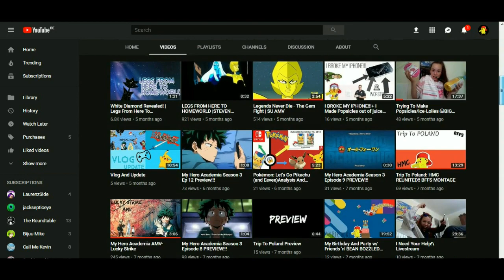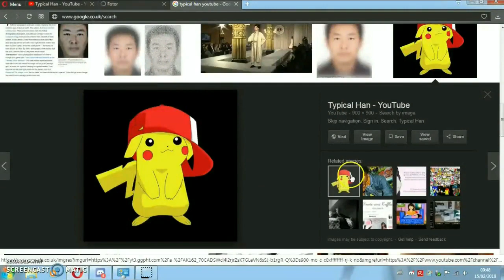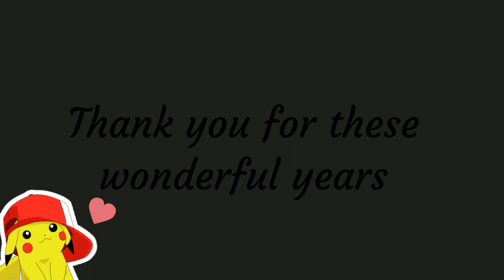A TYPICAL 2018 REWIND .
It was kind of a rush to do this , but I hope you like it! THANK YOU for this wonderful year and all the opportunities and experiences I got to see and be in ;) I love you all so much and I am so proud and happy to have this great community! (so many ''and's '' ).
HAPPY NEW YEAR AND SEE YOU IN 2019 ;) .